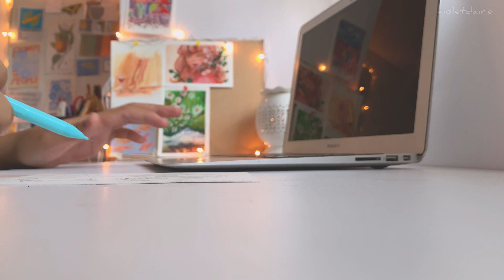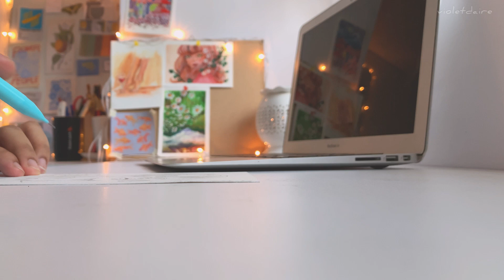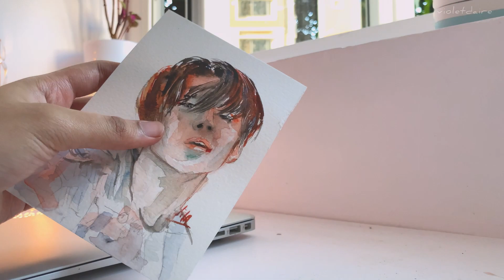ART VLOG yeonjun txt paint with me| how to do watercolour portrait | productive day silent vlog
- please watch in 1080HD & turn on CC for my thoughts!

Hi,
I have decided to change my channel content.
If you like, please stay & support. Thank you in advance.
I hope you’re doing well, here's a chill productive day mini vlog ^^
i tried to paint txt yeonjun in this video
If anyone's even watching my videos, thank you so much :')
"Trust in the LORD with all your heart; and lean not to your own understanding. In all your ways acknowledge him, and he shall direct your paths." - Proverbs 3:5-6